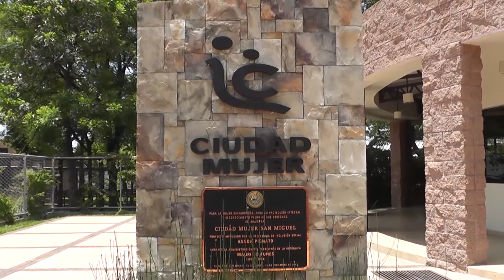Ciudad Mujer iniciará curso de Electricidad para Residencia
Ciudad Mujer en San Miguel aperturará un curso este próximo 24 de junio llamado “Electricidad para Residencia”.

El cupo para el curso es limitado Ciudad Mujer capacitará a 18 féminas en Electricista Residencial, los requisitos para poder inscribirse es tener una edad de entre los 18 a 25 años y esperar si son seleccionadas.
Ampliamos en la VideoNota